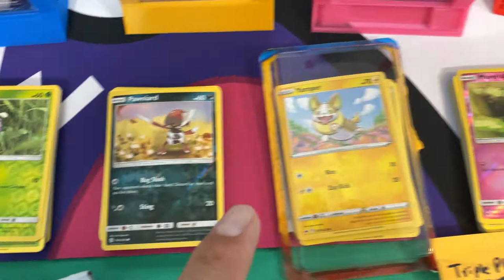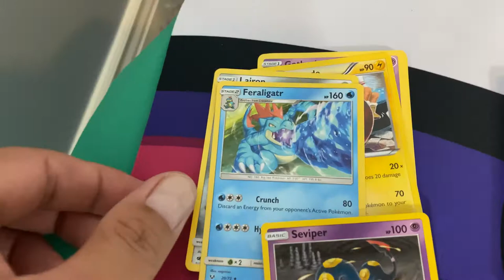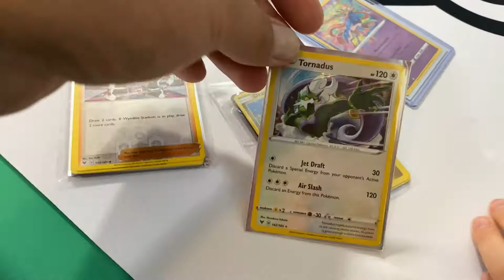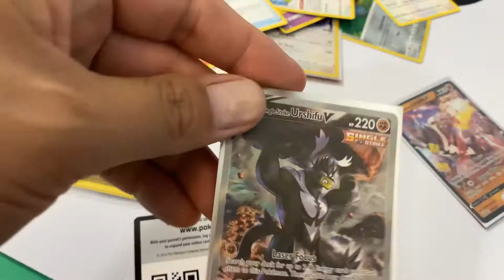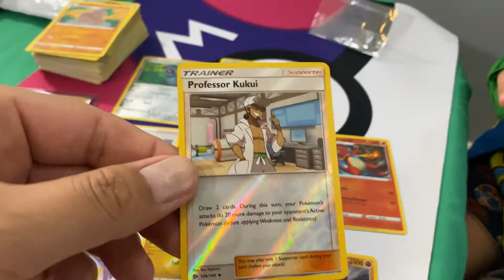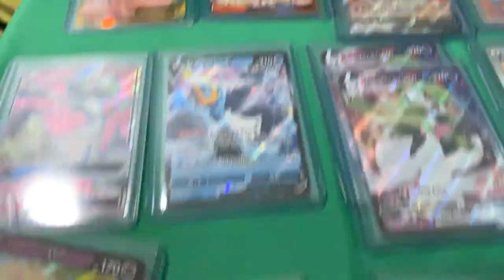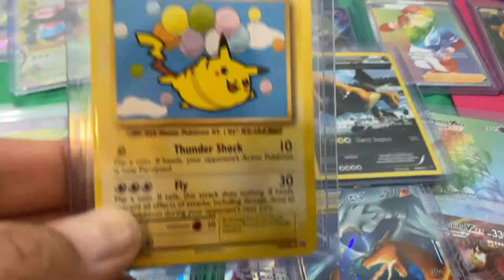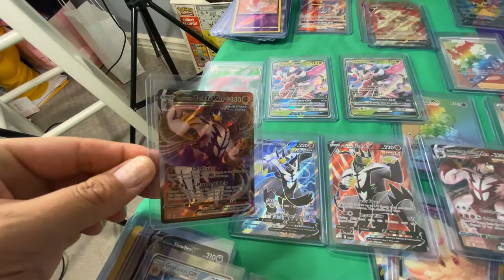Where do we get our Pokémon Cards From? Part 2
Hello everyone, so we decided to do a Part 2 and actually open some of the mail we received.  Part 1 was more of informative and us sharing some of the places we purchase and do Pokémon breaks!  We hope you guys enjoyed and actually checked them out and that the information actual helped someone... In part 2, we opened the General Mills packs, showed you guys our card pulls from the CVS packs, opened Triple Play Cards Pokémon breaks and the singles we purchased from Smoke and Mirrors Hobby.

We hope you enjoy this video, also i ran out of memory in phone at the end, sorry about that, we might continue this series with a part 3, since we have other things to open and cover from part 1, like the wrong shipment received. thanks for watching, it means a lot to us and please like this video and consider subscribing if you haven't already. Thanks!

Again, go check them out for good prices and fast shipping!

Also, Triple Play Cards, which next Pokémon Break is coming up soon, possibly this weekend!  There is still time to join us!